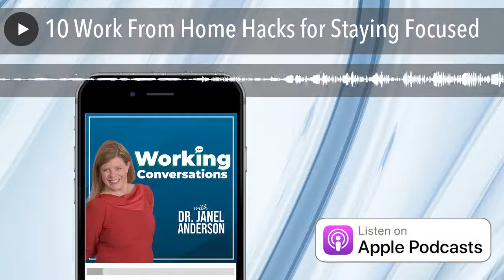10 Work From Home Hacks for Staying Focused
Working from home can be a minefield of distractions. Whether it is distance learning children, your significant other, your pets or the chaos of the world around you (or all four!), it can be challenging to stay focused on work. In this episode, we bring you 10 different techniques to hack your brain and drive focus, so you can get stuff done. And, as a bonus: all these techniques work in an office environment too.